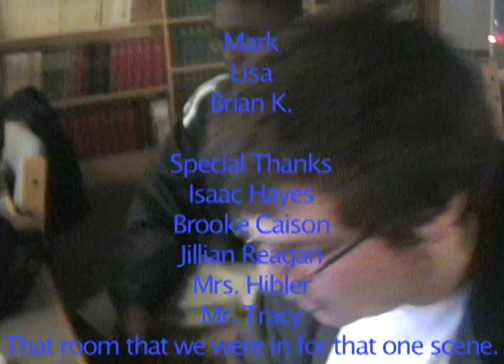SAP Rap - 10/2/09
Brian K.
Lisa
Mark